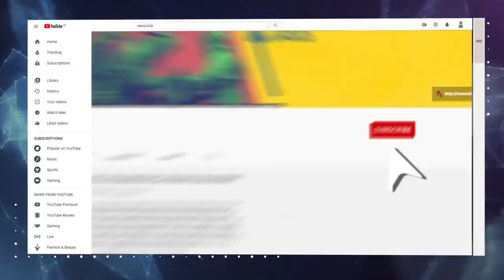भारत में आज हम एक नए तरह का फ़ासीवाद देख रहे हैं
सामाजिक मामलों पर विशेष नज़रिया रखने वाले संगीतकार राहुल राम से न्यूज़क्लिक ने खास बातचीत की जिसमें उन्होंने कहा कि आज कई लोग अपने विचार खुलकर रखने से डर रहे हैं। देश एक अघोषित आपातकाल से गुज़र रहा है जो बहुत हद तक 70 के दशक के आपातकाल जैसा ही है।